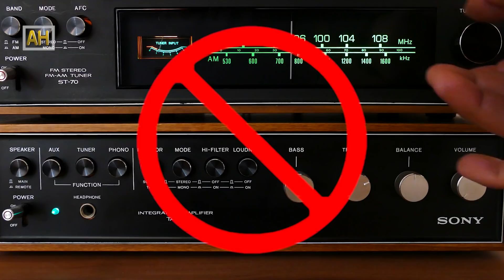विश्वमै लामाे सुरूङ्ग मार्ग भएकाे देश | Top Most Visiting Place In Norway | all history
Top Most Visiting Place In Norway
Norway Nynorsk: About this soundNoreg, officially the Kingdom of Norway, is a Nordic country in Northern Europe whose mainland territory comprises the western and northernmost portion of the Scandinavian Peninsula. The remote Arctic island of Jan Mayen and the archipelago of Svalbard also form part of Norway.[note 1] Bouvet Island, located in the Subantarctic, is a dependency of Norway; it also lays claims to the Antarctic territories of Peter I Island and Queen Maud Land.

Norway has a total area of 385,207 square kilometers and had a population of 5,385,300 in November 2020. The country shares a long eastern border with Sweden (1,619 km or 1,006 mi long). Norway is bordered by Finland and Russia to the northeast and the Skagerrak Strait to the south, with Denmark on the other side. Norway has an extensive coastline, facing the North Atlantic Ocean and the Barents Sea. The maritime influence also dominates Norway's climate with mild lowland temperatures on the sea coasts, whereas the interior, while colder, is also a lot milder than areas elsewhere in the world on such northerly latitudes. Even during polar night in the north, temperatures above freezing are commonplace on the coastline. The maritime influence brings high rainfall and snowfall to some areas of the country.

Sub-editor: Sagar Chaulagain/Sandesh Mannadhar
Editor/Animation:  Dashraj Shrestha
Chief Editor:  Deepak Aryal
Script Writer: Roshan Thapa/Ananta Wagle
Voice-over:  Ambika Pradhan
Director/Producer: Ramkrishna Timilsina